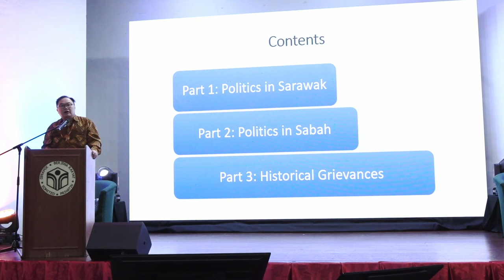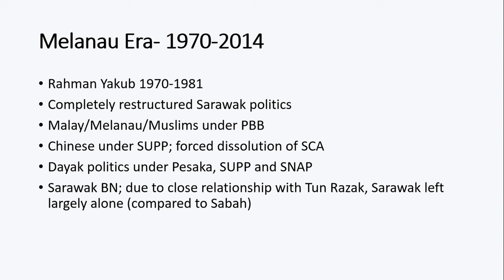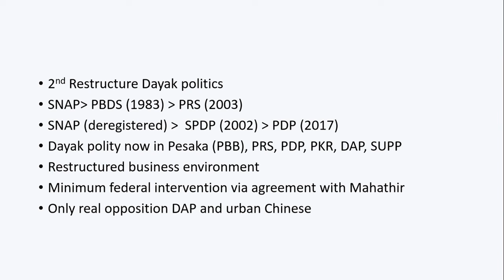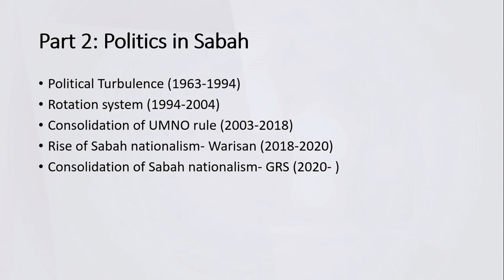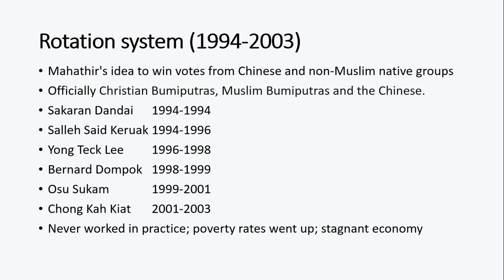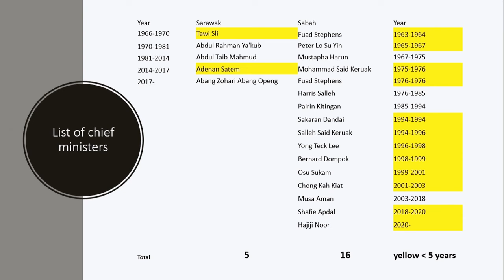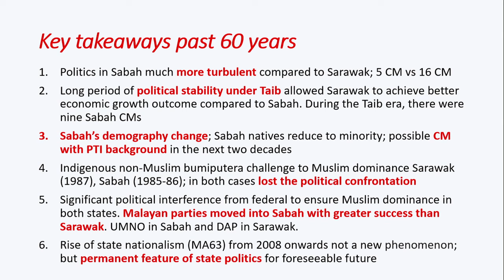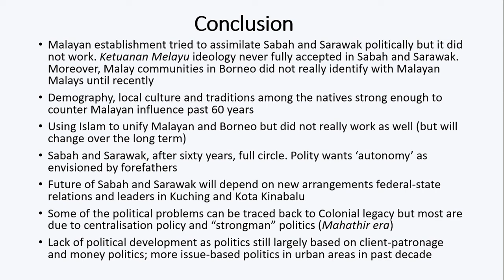Political Developments in Sabah and Sarawak (1963-2023)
Malaysia at 60: The Borneo States” Symposium
Date: 11 November 2023
Venue: Tun Hamdan Mini Theatre, Yayasan Sabah, Kota Kinabalu
Organizer: Sabah Action Body Advocating Rights and The Sarawak Initiatives